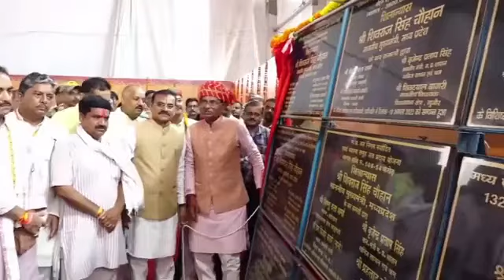Live - गुनौर, जिला पन्ना में आयोजित मुख्यमंत्री लाड़ली बहना सम्मेलन